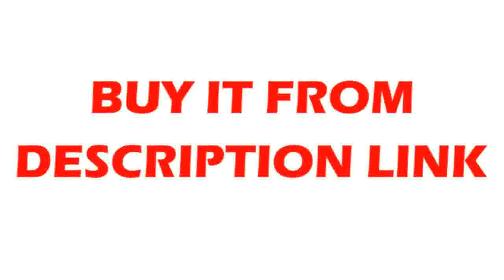Discount Pendant Lights for Kitchen Dining Room Living Room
Product On Aliexpress

Brand Name:licanItem Type:Pendant LightsIs Bulbs Included:YesInstallation Type:Cord PendantPower Source:ACVoltage:90-260VCertification:CQC,RoHS,ce,FCC,EMC,CCCLight Source:LED Bulbs